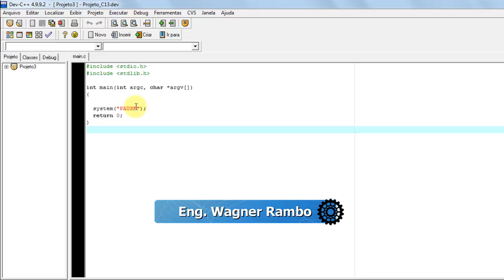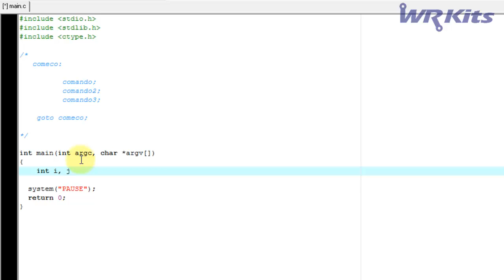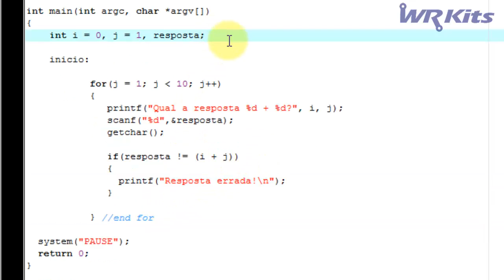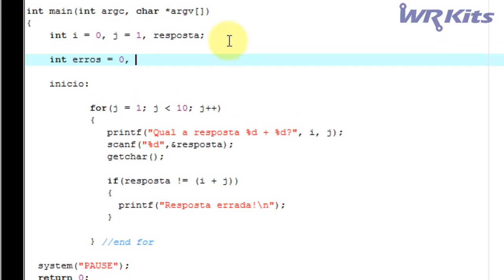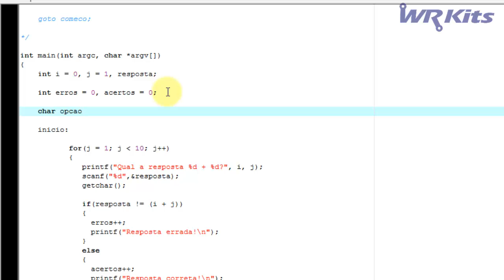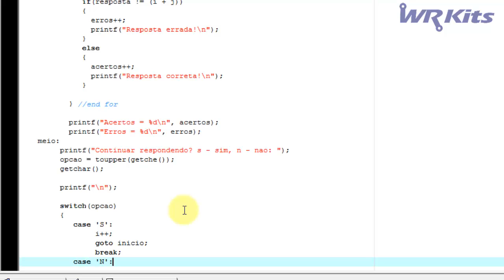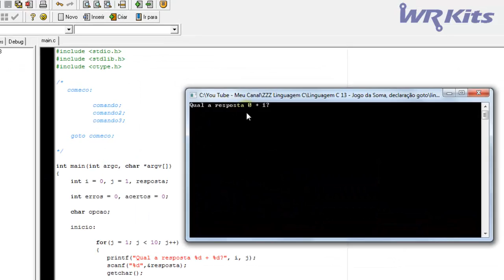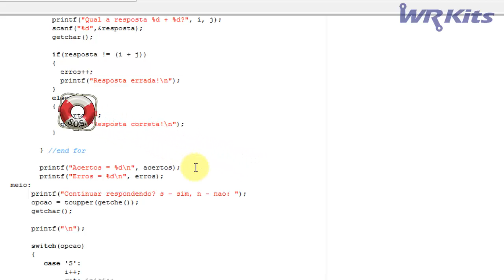Jogo da Soma, declaração goto (Projeto 3) | Linguagem C #013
Mais um projeto no curso de C ANSI, agora um jogo de soma! Aprenda a utilizar a declaração goto!